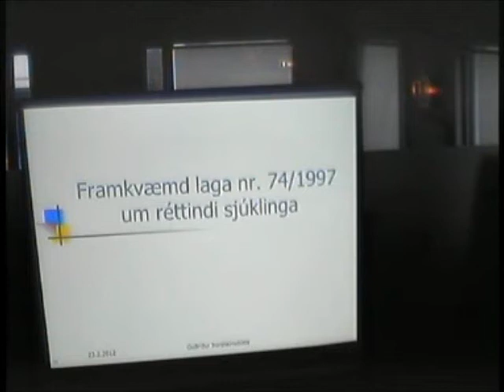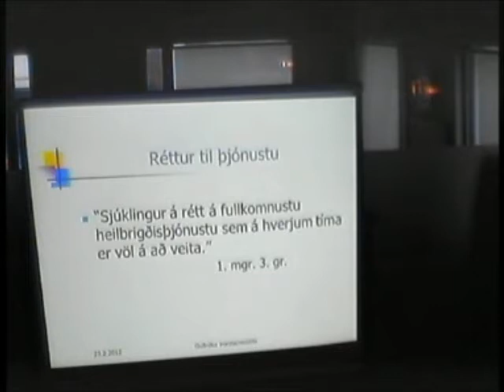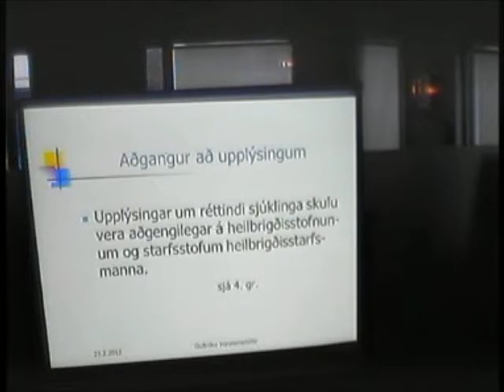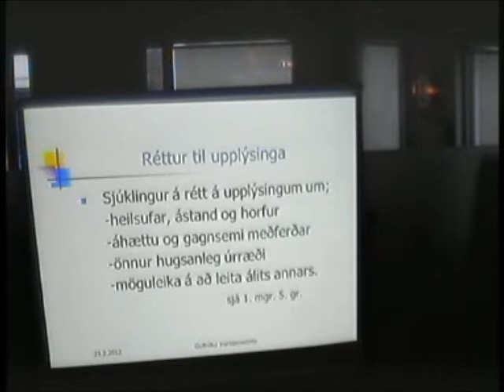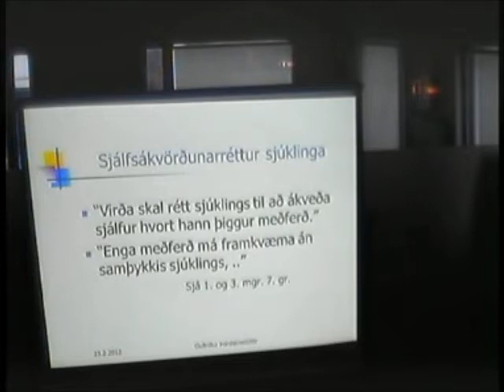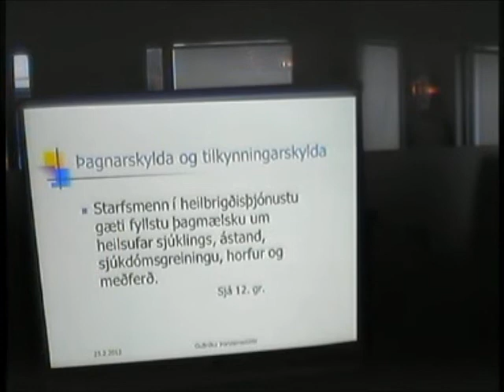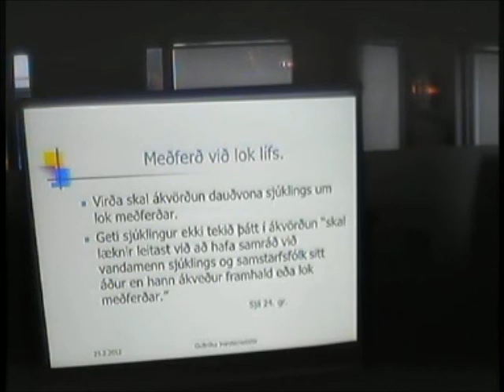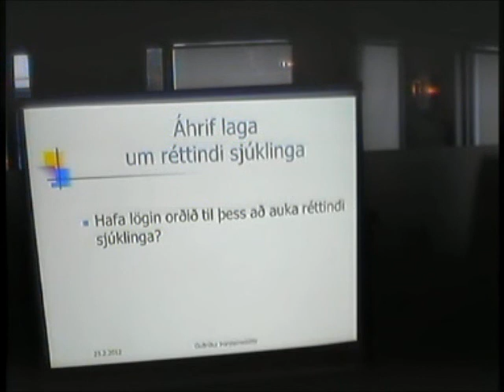Rétttindi sjúklinga, Framkvæmd laga um réttindi sjúklinga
Örráðstefna Krabbameinsfélagsins um réttindi sjúklinga 23. febrúar 2012: Eru lögbundin réttindi sjúklinga virt. Fyrilestur 1/4. Guðríður Þorsteinsdóttir, skrifstofustjóri Velferðarráðuneytisins: Framkvæmd laga um réttindi sjúklinga.

Á ráðstefnunni var fjallað um framkvæmd laga um réttindi sjúklinga Reynslusaga og upplestur bréfa og svo var fjallað um að hvort heilbrigðisþjónustan getur staðið sig betur